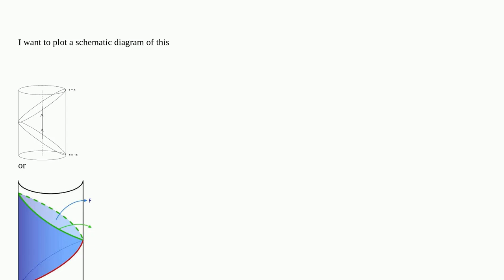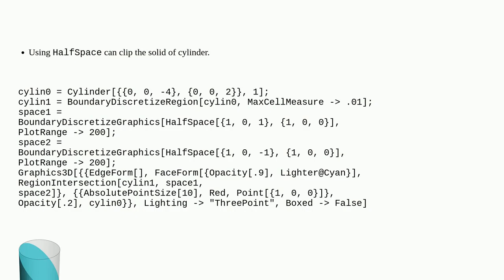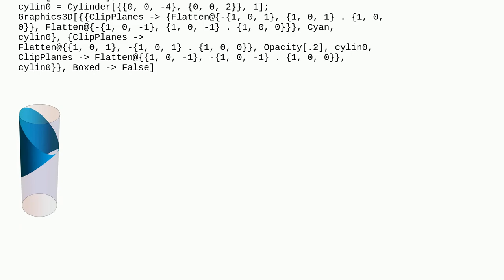Mathematica: Clip Planes issues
Clip Planes issues

A special thanks goes out to the community

  plotting graphics3d image3d graphics